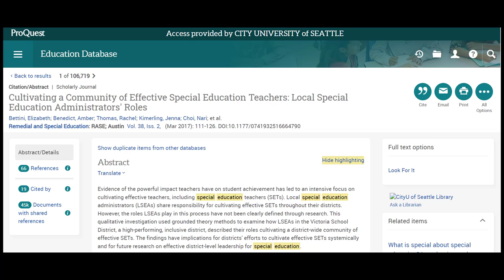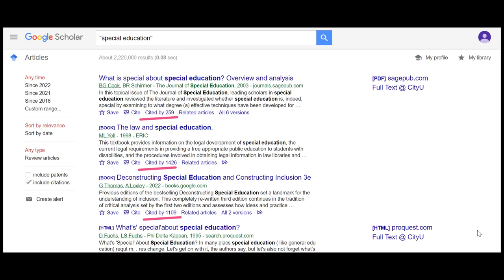Databasics: Utilize the "Cited By" Tool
A short introduction to utilizing the "Cited By" (sometimes called "Times Cited") tool in ProQuest, EBSCO, and Google Scholar.